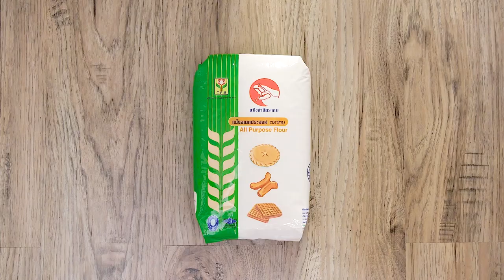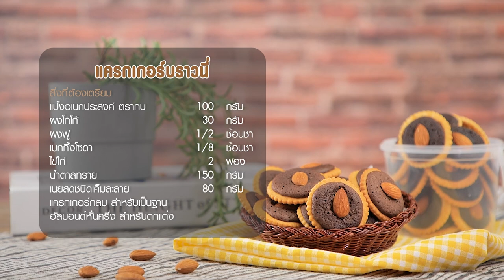แครกเกอร์บราวนี สูตรเด็ดอ.ยิ่งศักดิ์